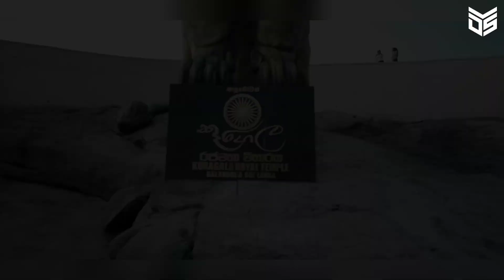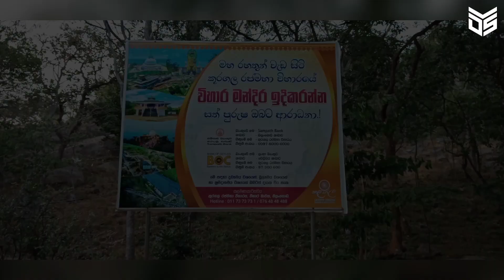කූරගල රජ මහ විහාරය | Kuragala Temple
කූරගල රජමහ විහාරය